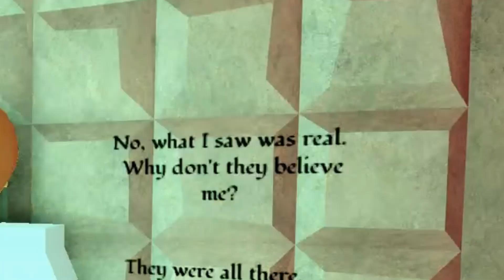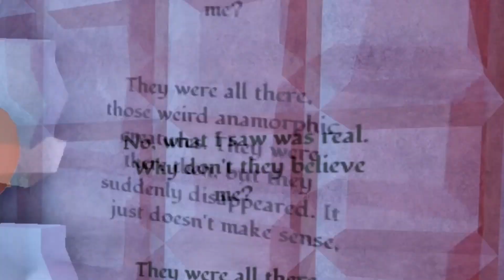Bear* Asylum UPDATE With Friends!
Playing the roblox bear* 0.8.2 update with my good ol friends.
Thanks for toby james and karina for joinin' me today.
Bear* from bear alpha !!
We also find secret cashier skin!
BACKSTAGE PASS
Negligence.
sooo secret skin

By Cheedaman

kid named don hector